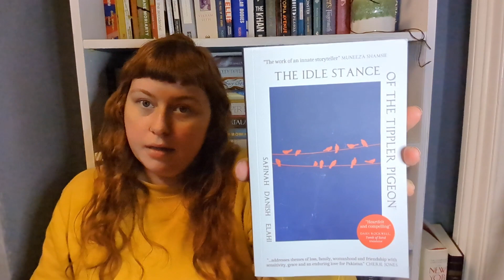Reading plans for the rest of the year and beyond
Hello angels!

A quick bookish catch up before the end of the year, with the end of the year book tag created by @ArielBissett

Let me know your answers in the comments down below!
1. Are there any books you started this year that you need to finish?
2. Do you have an autumnal book to transition into the end of the year?
3. Is there a new release you're still waiting for?
4. What are three books you want to read before the end of the year?
5. Is there a book you think could still shock you and become your favourite book of the year?
6. Have you already started making reading plans for next year?

Please do let me know what sort of content you enjoy and what you'd like to see on this channel in the future.

Always lovely to chat to you here and in other bookish places.